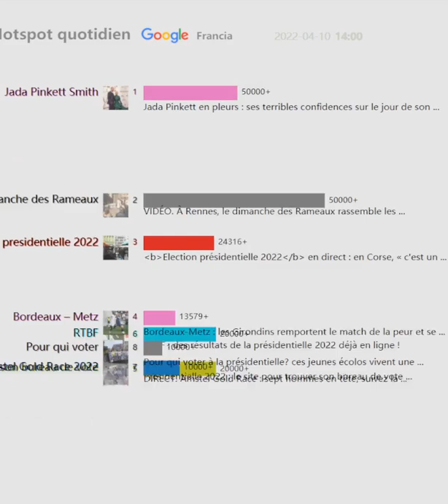Hotspot quotidien（Francia）20220410 | Election présidentielle 2022 en direct : « Je ne vois pas...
Enregistrez le présent, revenez sur le passé

Election présidentielle 2022 : la participation au premier tour s'établit ...
Election présidentielle 2022 en direct : « Je ne vois pas ce que cela ...
RTBF : des résultats de la présidentielle 2022 déjà en ligne !
Election présidentielle 2022 en direct : en Corse, « c'est un ...
VIDÉO. Présidentielle : taux de participation à 17 h au plus bas ...
DIRECT. Manchester City - Liverpool : dans un match sensationnel ...
Quelle heure pour les résultats de l'élection présidentielle 2022 ?
Tops/Flops Marseille-Montpellier : Dieng le détonateur, Montpellier ...
Résultat de Dupont-Aignan : un score de 1,9 à la présidentielle,...
Présidentielle 2022. Macron, Le Pen, Mélenchon... Comment avait ...
RTBF : pour la présidentielle 2022, des fuites déjà annoncées !
Sondages sortie des urnes : pour la présidentielle 2022, quelles ...
Résultat de Jadot : les verts ont le blues, un score décevant à la ...
Guerre en Ukraine: la deuxième banque russe perd le contrôle de ...
Brigitte Macron : pour cette présidentielle 2022, un rôle discret mais ...
Résultat de Jean Lassalle : 3,3%, le candidat sort de nouveau par la ...
Résultat de Roussel : 2,5% au premier tour, résultat et dernières infos
[J31] RC Lens - Nice : les compositions officielles
RC Strasbourg – Lyon. En deux matches, le Brésilien Tetê a conquis ...
Philippe Poutou récolte 0,7 % des suffrages pour sa troisième ...
EN DIRECT - Présidentielle 2022: les candidats votent pour le ...
Bordeaux-Metz : les Girondins remportent le match de la peur et se ...
VIDÉO. À Rennes, le dimanche des Rameaux rassemble les ...
Brest - Nantes : le Stade Brestois glane un nul, ce qu'il faut retenir
Présidentielle 2022 : les douze candidats ont tous voté
Jada Pinkett en pleurs : ses terribles confidences sur le jour de son ...
Présidentielle 2022 : ce choix qui a fâché les téléspectateurs de TF1 ...
Résultat de Nathalie Arthaud : 0,6%, un meilleur score qu'à la ...
Ligue 1 : le match Brest-Nantes interrompue dix minutes suite à des ...
EN DIRECT - Présidentielle 2022 : les résultats du premier tour ...
Amstel Gold Race. Kwiatkowski s'impose d'un boyau à la photo ...
Présidentielle : 19 ou 20 heures, à quelle heure ferment les bureaux ...
Présidentielle 2022 : le site pour trouver son bureau de vote ...
RTBF : étaient-ce les bons résultats ?
Programme d'Emmanuel Macron pour 2022 : retraite à 65 ans ...
UFC: Volkanovski en démonstration contre "The Korean Zombie"
Heure du résultat de la présidentielle : c'est pour quand ?
Estimations des résultats de la présidentielle : les chiffres de ce ...
Programme d'Éric Zemmour pour 2022 : immigration, retraites, école ...
Venezuela: la tradition des "palmeros" descendant des rameaux de ...
Classements F1 2022 après le GP d'Australie
DIRECT. Amstel Gold Race : sept hommes en tête, suivez la ...
Élection présidentielle. Jusqu'à quelle heure peut-on voter ce ...
Le Temps, La Tribune de Genève : des sondages et même des ...
Présidentielle 2022 : découvrez les résultats du premier tour dans la ...
EN DIRECT - Présidentielle: suspense avant les résultats du 1er ...
DIRECT. Brest – FC Nantes : Chardonnet répond à Kolo Muani et ...
Présidentielle. Le site service-public où l'on peut vérifier son ...
UFC 273 Volkanovski – Chan-Sung : à quelle heure et sur quelle ...
Présidentielle 2022 : où seront les candidats ce soir à l'annonce des ...
Monaco - Troyes : désillusion pour l'ESTAC Troyes (2-1), ce qu'il faut ...
Angers 1-1 Lille, Ligue 1 Uber Eats, résultat et résumé du match (10 ...
Pour qui voter à la présidentielle? ces jeunes écolos vivent une ...
PHOTOS – Emmanuel et Brigitte Macron décontractés au Touquet ...
Bergues : c'est parti pour l'édition 2022 de la foire des Rameaux ...
Présidentielle 2022 EN DIRECT : Valérie Pécresse, Jean-Luc ...
Élection présidentielle : le service en ligne pour trouver son bureau ...
Présidentielle 2022 : le vote du premier tour a commencé dans ...
PARIS : Election présidentielle 2022 – Jean-Luc MELENCHON rafle ...
Boris Johnson célèbre les "gens de fer" après son voyage en ...
Challenge Cup - Toulon face à Trévise, le CO en Angleterre : le ...
Pakistan : clap de fin pour le Premier ministre Imran Khan
Présidentielle 2022 EN DIRECT : Pas de fort mouvement de boycott ...